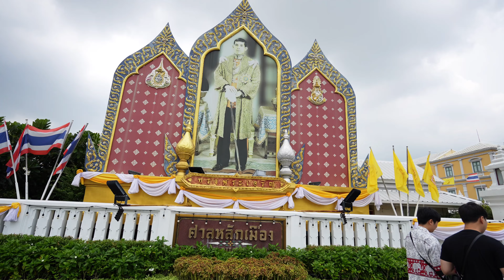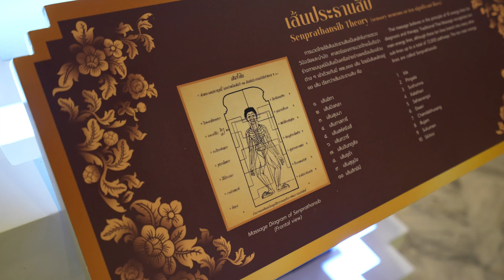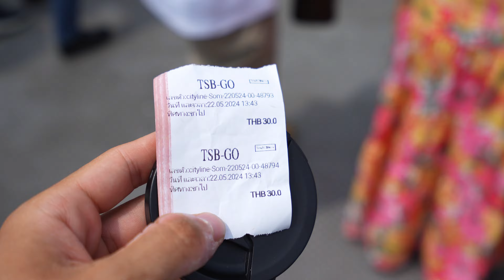TOUR DI BANGKOK, LA CAPITALE THAILANDESE - VIAGGIO NEL SUD EST ASIATICO #11 🇹🇭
Ragazzi ci siamo! E' iniziata ufficialmente la mia nuova serie di video, dove vi porterò con me alla scoperta del SUD EST ASIATICO 🌏
In un mese visiteremo SINGAPORE🇸🇬, MALESIA🇲🇾, THAILANDIA🇹🇭 E VIETNAM🇻🇳, ed ogni esperienza verra' documentata qui su YOUTUBE, in ben 17 VIDEO!🎥
Mi avete fatto tutti la stessa domanda: "Allora Quad, com'è andata in Asia?"
Per scoprirlo, non vi resta altro da fare che mettervi comodi e godervi questa nuova avventura dall'altra parte del mondo con me, BUONA VISIONE!✈️

In questo nuovo episodio atterrerò finalmente nella capitale thailandese: BANGKOK!
La città più caotica e particolare del paese. Qui è impossibile annoiarsi, fra market infiniti, vita notturna e templi assurdi. Questo e molto altro vi aspettano in questa puntata🔥
00:00 Intro
01:28 Wat Pho
02:34 Wat Arun
03:42 Market
06:00 Tempio Blu
07:45 Outro